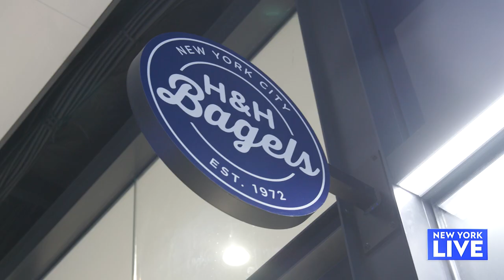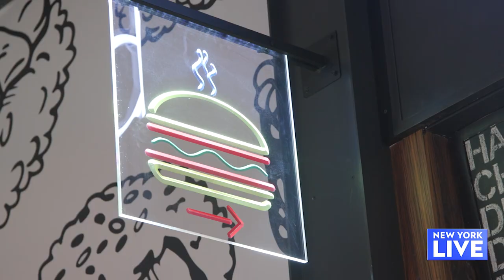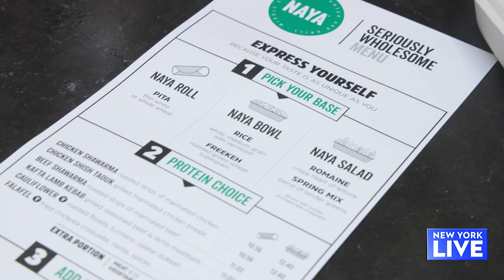Commuters Rejoice, Moynihan Train Food Hall Is Here | New York Live TV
Lauren Scala takes us to Moynihan Train Food Hall to explore the delicious options available to commuters in Penn Station.